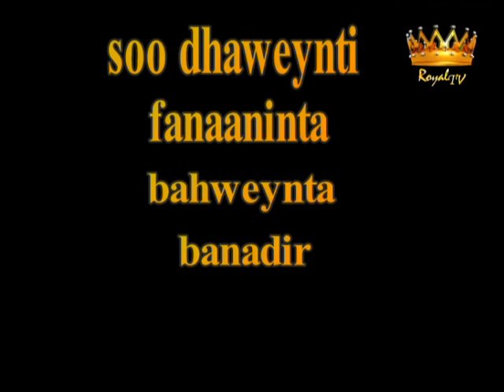Kulanka Fannaaninta Banaadir ee RoyalTv - Xafladda Ramada, London, UK, 2011 - Qeybta 4aad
Kulanka Fannaaninta Banaadir ee Royal Somali Tv (TvRoyal.Com). Xafladda Ramada Restaurant, London, UK, 2011 - Qeybta 4aad.

"Aw-Koombe" for President".

Cabdiraxmaan Sheekh Maxamed "Aw-Koombe", Cabdulqaadir "Nuuraani", Faynuus Sheekh Daahir, Shariif "Jeek", Muxyidiin Xaaji Abuukar, Muriidi Sharles, Raxiima Mahdi Abuukar, Amaara Cali "Shoobero", Jamila Mahdi Abuukar, Faysal Macow Shariif, Maxamed Shariif, Aamina "Dhufeys", Nuur  Ramada Restaurant,  Maki,

Waxaa duubay, Jamiila Mahdi Abuukar & Faysal Macow Shariif.

Wixiii xuquuq ah waxaay u dhowran yihiin Royal Somali Tv (TvRoyal.Com), London, UK, 2011.